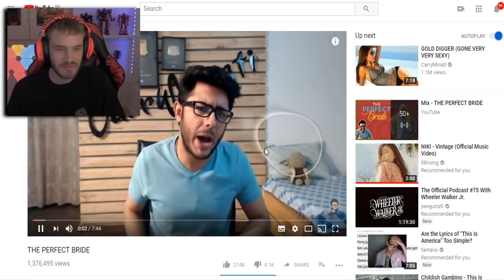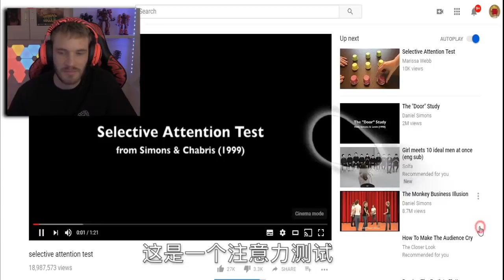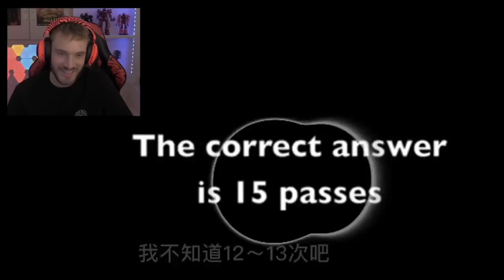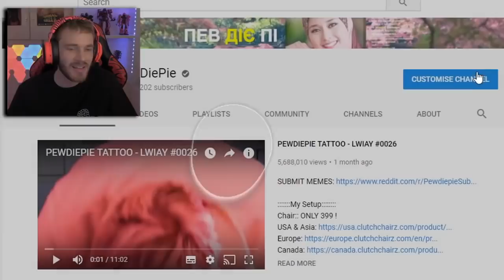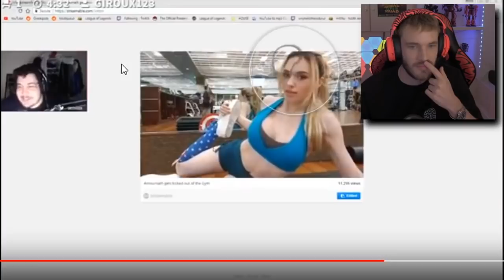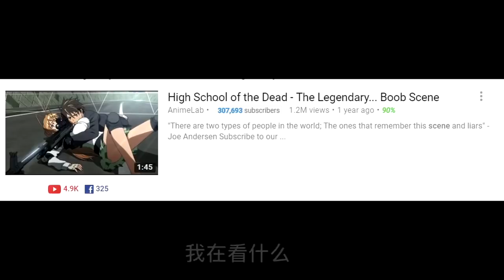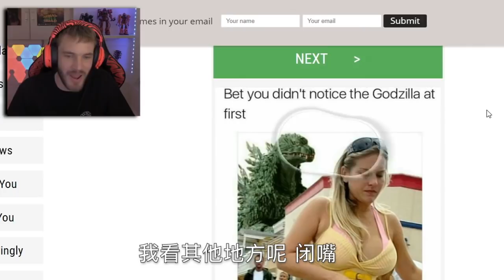【pewpew字幕】中文字幕pewdiepie 眼球追踪仪测试“EYETRACKING”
*未经允许请勿私自转载*

               感谢各位关注者的支持！